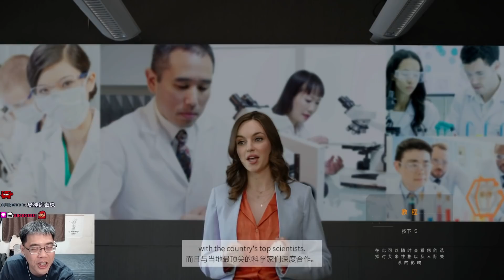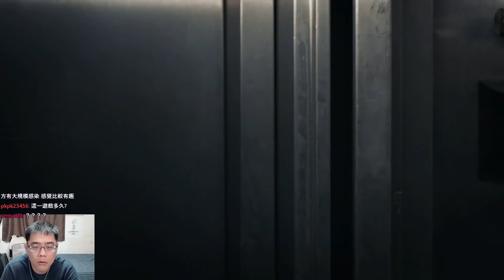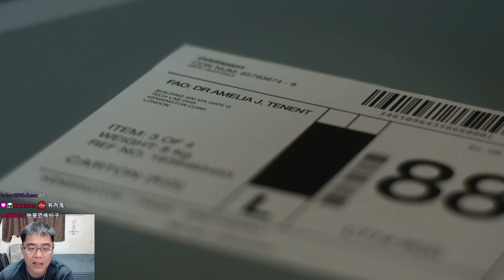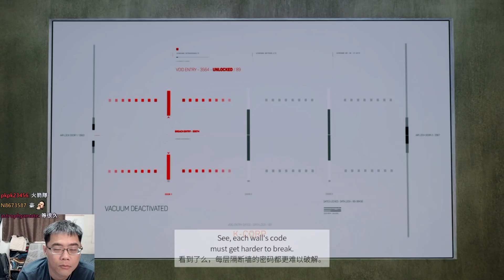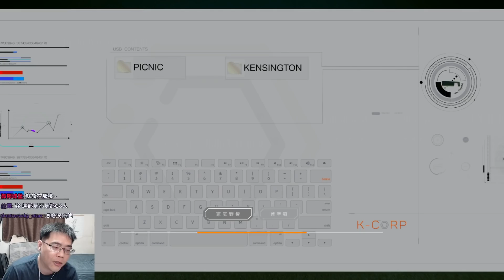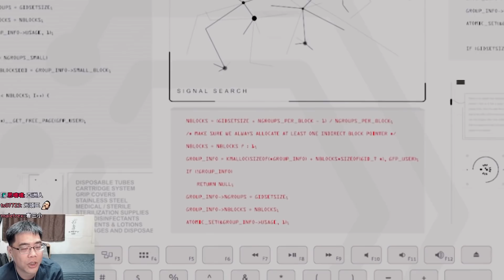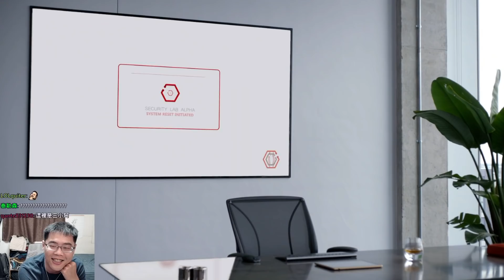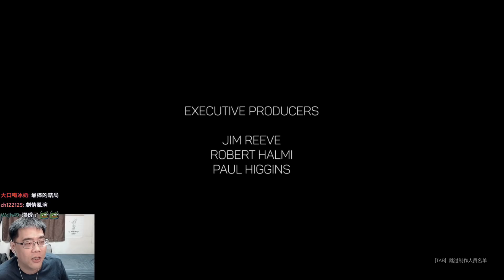奈米病毒逃出實驗室！你必須在疫病大爆發之前阻止傳染，但研究了半天...小丑竟是我自己！【阿津】The Complex - 真人影像遊戲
steam真人電影遊戲，前半段的劇情比較沉悶無聊，後半段卻腦洞大開，故事漏洞非常多，完全變成搞笑遊戲。你扮演研究奈米細胞技術的女博士，不知為何你正在開發中的細胞卻被人偷走了，原本可以拯救性命的科學技術變成了死亡病毒。